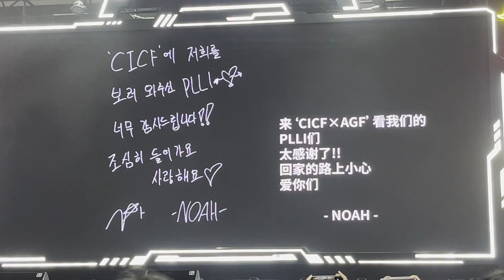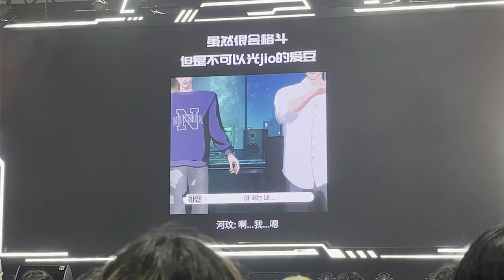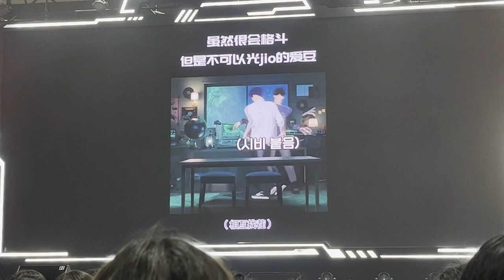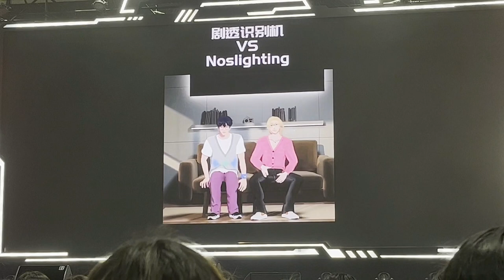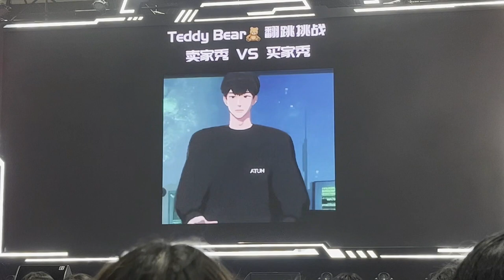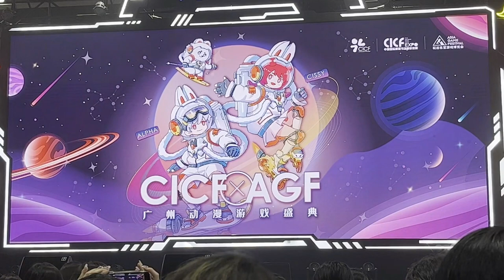【PLAVE】广州CICF 230930 主舞台表演录像（自用）（尖叫注意）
犹豫了好久要不要保留入场的16分钟，因为太多plli露脸了. 要是介意的话，可以dm我整段删了！

youtube怎么这么难用，让我再研究研究……